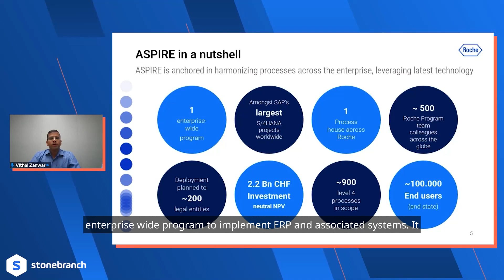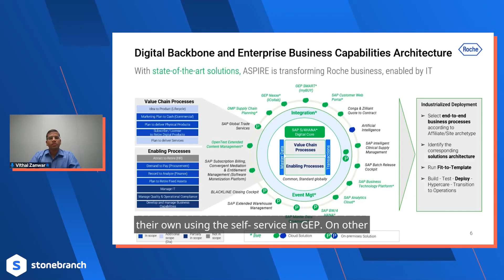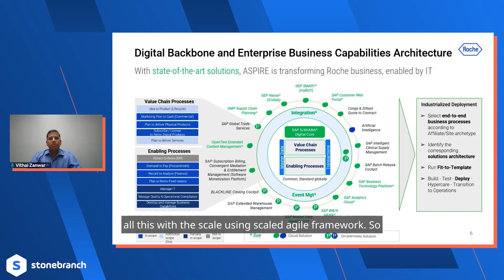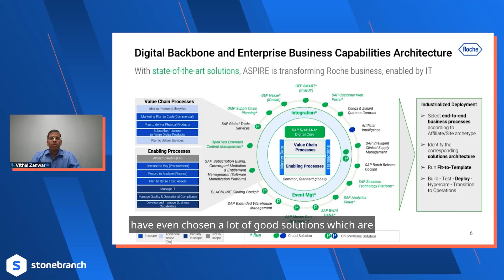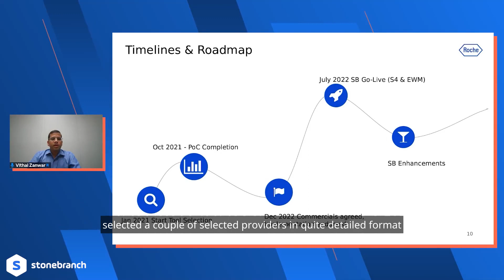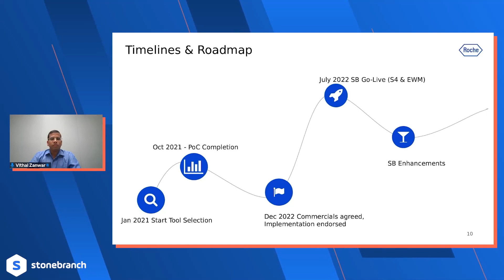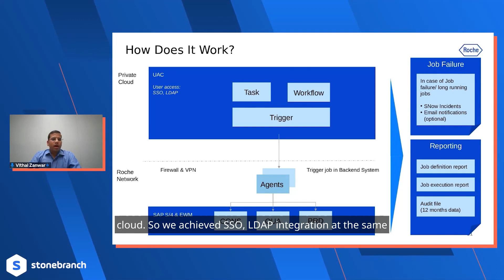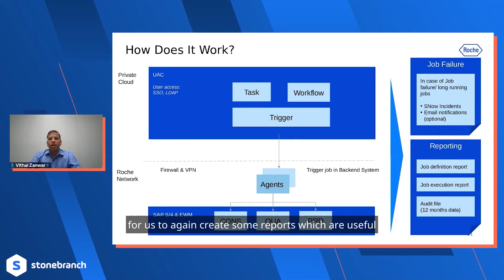Success Story: Roche - Automating SAP S4/HANA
Join Vithal Zanwar from Roche, one of SAP’s most prominent customers, as he shares Roche’s modern approach to workload automation. Follow their journey, from their conversion to Stonebranch Universal Automation Center (UAC) to their future-forward strategies and best practices.

During this video, you’ll learn:
* Automating and orchestrating SAP S/4HANA, along with other SAP and non-SAP technologies
* How Roche uses UAC to centrally orchestrate multiple global businesses and SAP implementationsAbout Roche’s best-of-breed platform approach
* How Stonebranch supported Roche in their conversion to UAC

0:00:00 - Introduction
0:05:37 - ASPIRE: Roche's Flagship Program for Digital Transformation
0:07:58 - SAP S/4HANA: Creating a Harmonized Digital Landscape with Best-in-Breed Solutions
0:10:47 - Choosing Stonebranch: Finding the Perfect Orchestration Platform
0:13:12 - Streamlining Implementation and Operations with Stonebranch
0:14:39 - Self-Service Automation with Solid Governance
0:15:36 - Streamlined Processes and Enhanced Security